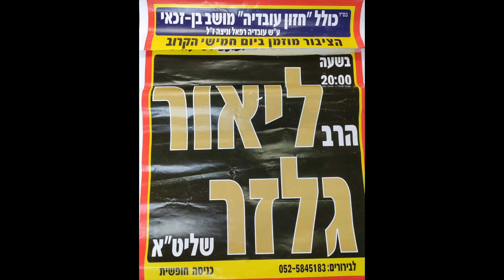הערב אי"ה בשעה 20:00!!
הערב אי"ה בשעה 20:00!!